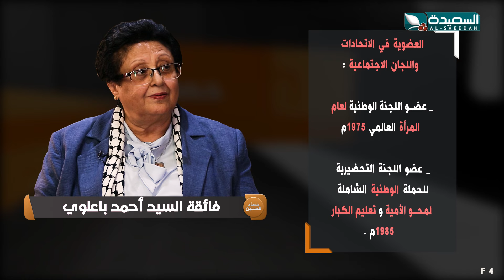حصاد السنين | فائقة السيد | الجزء الرابعة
الحلقة الرابعة من برنامج حصاد السنين وحلقات مخصصة تستضيف فائقة السيد أحمد باعلوي مستشارة رئاسة الجمهورية لشؤون المرأة والأمين العام المساعد للمؤتمر الشعبي العام ، تشاهدون البرنامج في العاشرة من مساء الأربعاء على قناة السعيدة